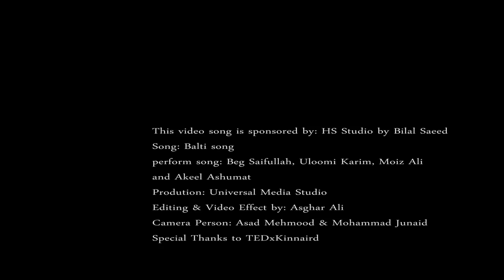Very beautiful performance | balti song gb | by Zerbiding group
Very beautiful performance of a balti song by Zerbiding group
with Beg Saifullah Uloomi Karim Shaheen and Akeel Ashumat @Moiz Ali

Universal Media Studio is a business organization related to video production where this business has clients from different areas of Pakistan
This business is base on  video production, where it shoot different types of videos on demand like shoot and editing weeding videos and documentaries.